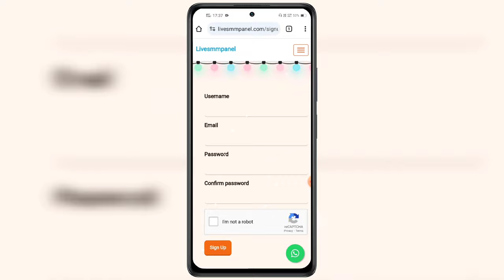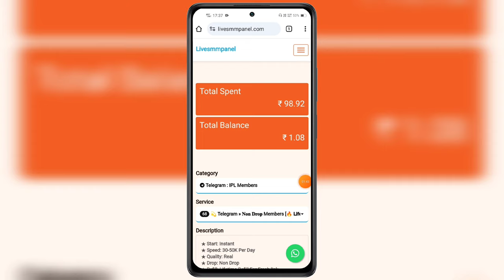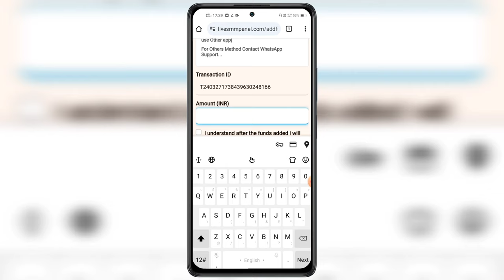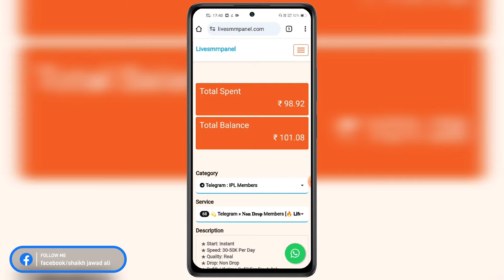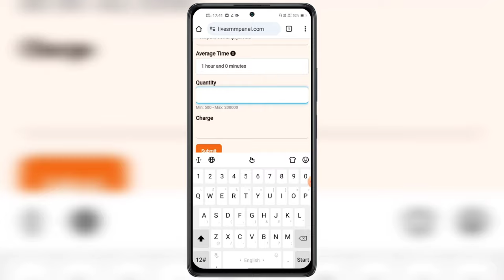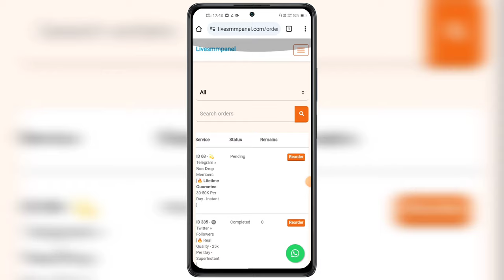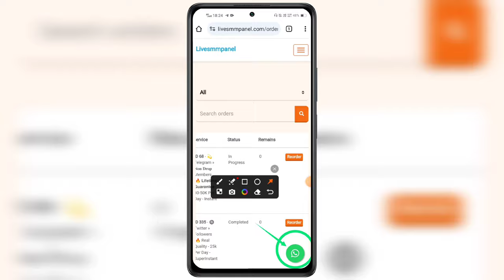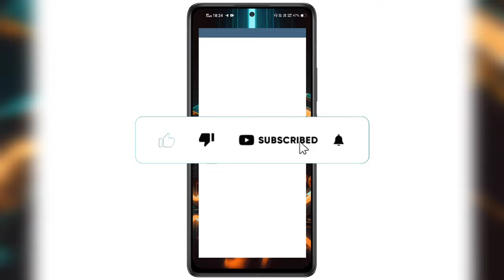Telegram Me IPL Group Members Kaise Badhaye | How To Increase Telegram IPL Group Members 🔥🔥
Telegram Me IPL Group Members Kaise Badhaye in 2024 How To Increase Telegram IPL Group Members in hindi language. How to add active telegram group members instantly. Telegram group members kaise badhaye real and online member's.

Hello Friends, Ajj hamlog baat karenge TELEGRAM Me IPL GROUP MEMBERS KAISE BADHAYE ke bare mein ki ap apne telegram groups and telegram channel par subscribers kaise badaye wo v IPL wale real & active members. How to increase telegram ipl group members within few minutes seconds. Telegram group members kaise badhaye ipl category. How to increase ipl group members in telegram tips and tricks work's in all cities and villages of India officially also globally. How to add members in telegram group IPL latest method working in all devices of android ios windows iphones tablet's laptops pc desktop mode also. IPL Group Members kaise gain karen telegram application pe. Any questions or quires regarding facing issues or problem on telegram me IPL group members kaise badhaye how to increase telegram IPL group members please message me on instagram id facebook page url telegram official channel twitter official handle links given in description below.

TRICKS